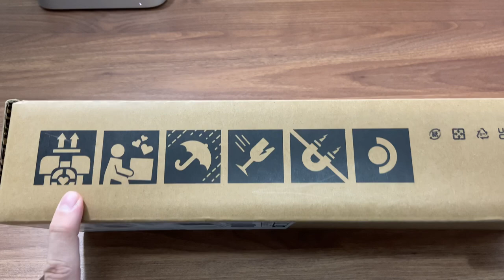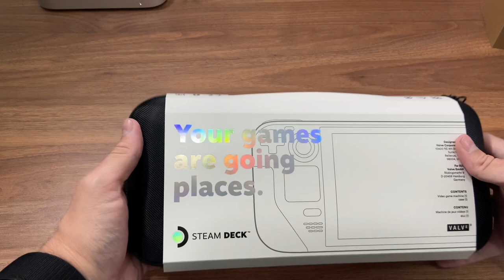Finalmente temos um Steam Deck, olha que bonito! 🤩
🕹️ Valve Steam Deck

No vídeo de hoje, nós finalmente conseguimos colocar as mãos em um Steam Deck da Valve, e trouxemos esse unboxing pra vocês.

Tem alguma dúvida ou curiosidade sobre o console? Deixe nos comentários que traremos muito mais vídeos sobre o Steam Deck por aqui!

Apresentação Raul Craveiro
Edição por: Raul Craveiro
Produção por: Raul Craveiro
Thumbnail por: Adriel Filipe